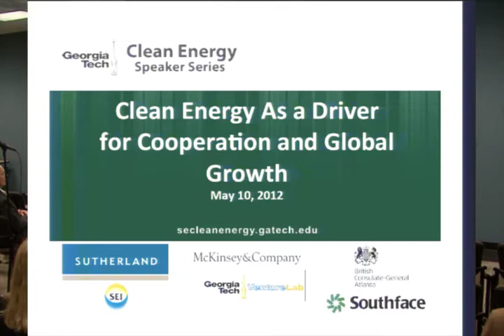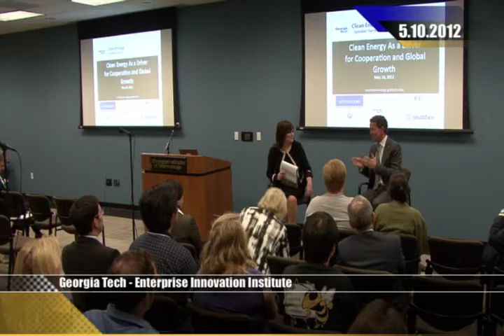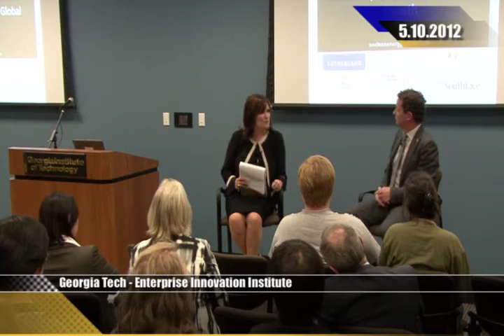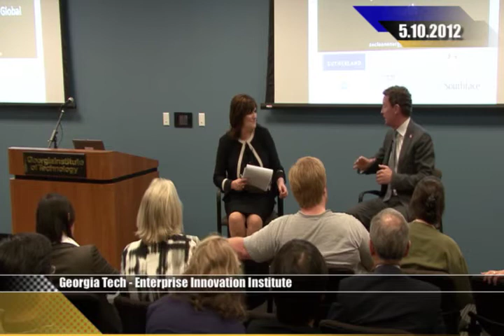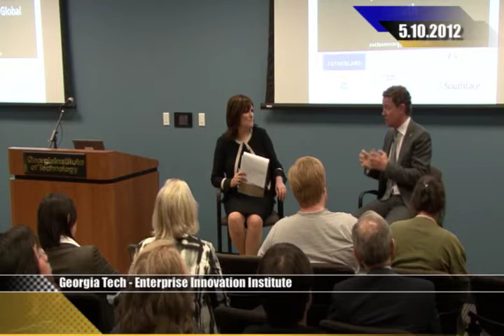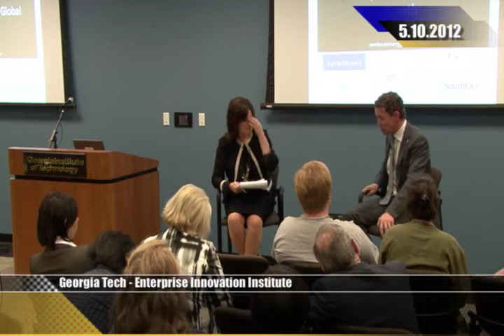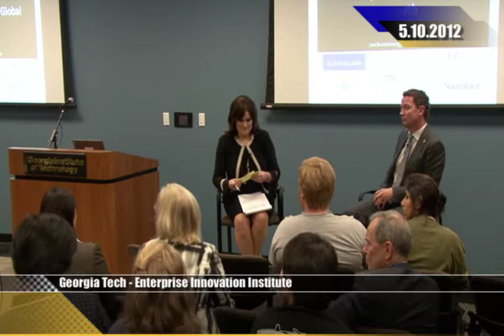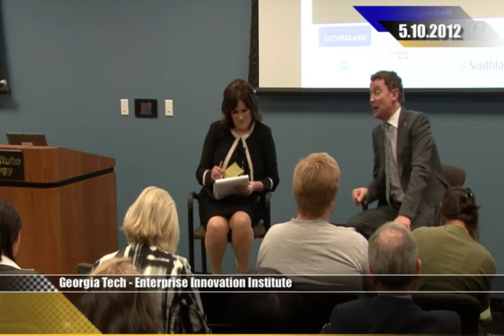Clean Energy As a Driver for Cooperation and Global Growth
Clean Energy and Clean Technology are established global markets with excellent prospects for future growth.  In the United Kingdom the Clean Energy and Clean Tech sectors  have continued to expand despite the difficult economic conditions.  In 2011 worldwide spending on solar projects totalled $136 billion while US spending equaled $56
billion.   At the same time worldwide investments from venture
capital, corporate RD&D and government R&D sources in the development of Clean Tech exceeded $10 billion.  (Bloomberg New Energy Finance)

What is the role for international collaboration in advancing Clean Energy?  What is the UKâ€™s experience in driving jobs and growth in Clean Energy and Clean Tech sectors?  What can be learned and shared
about progress and setbacks that have occurred?   What new forms of
collaboration are helping advance Clean Energy?  Where can international partnerships make a difference?